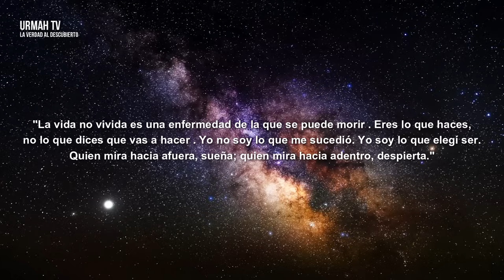Alucinante Relato sobre la Experiencia Cercana a la Muerte de Carl Jung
Descubre el fascinante relato de la Experiencia Cercana a la Muerte (ECM) vivida por Carl Jung, el reconocido psiquiatra y pionero en el estudio del inconsciente. En este alucinante testimonio, Jung narra un viaje místico que desafió su comprensión de la realidad y transformó su visión sobre la vida, la muerte y el propósito de la existencia. Sumérgete en esta historia que explora las profundidades de la mente y los misterios del más allá."